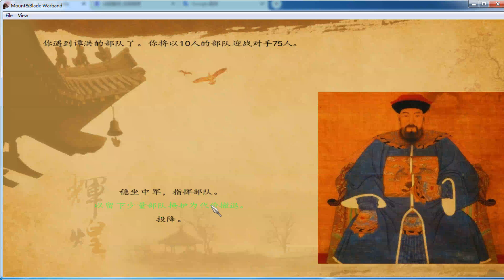qing dynasty empire army Musketeers and Archers 清王朝帝国軍の銃士と射手